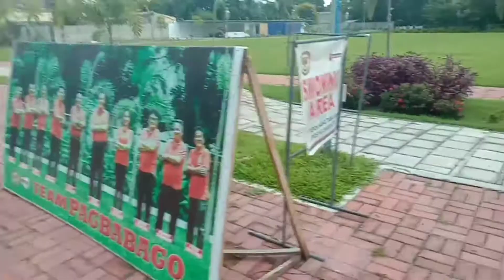MAKABULOS PARK LAPAZ TARLAC! ESCAPADE